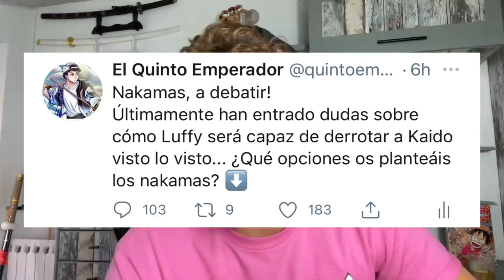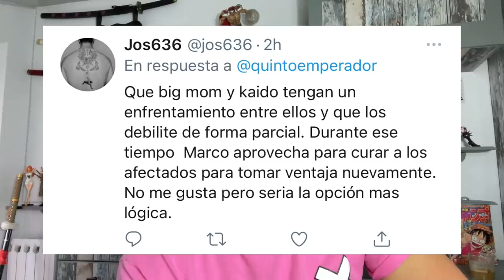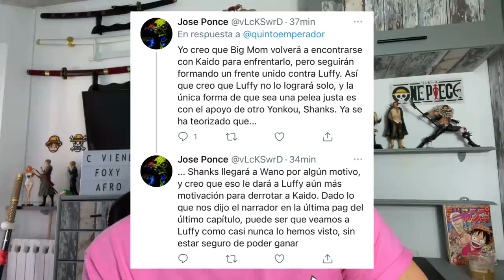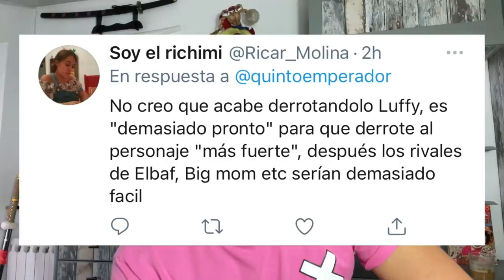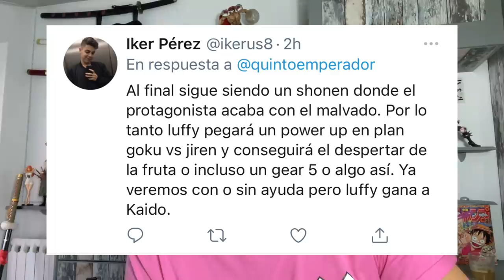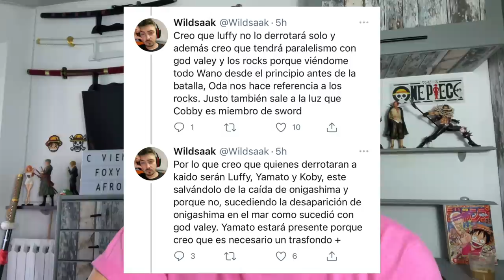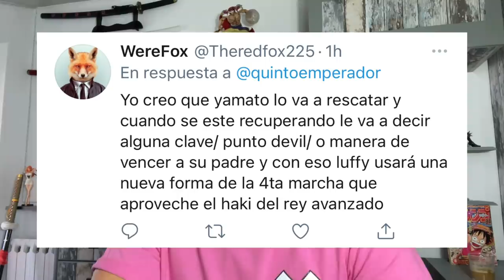¿CÓMO DERROTARÁ LUFFY A KAIDO? ¿POWER UP? - One Piece Debate